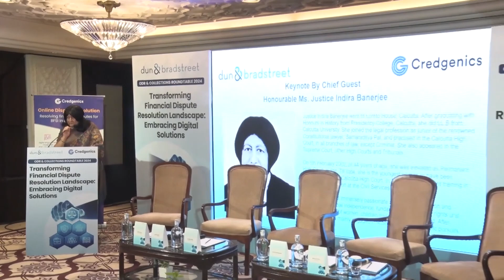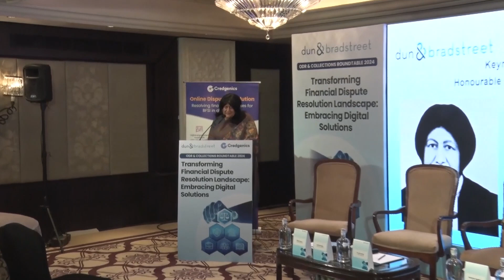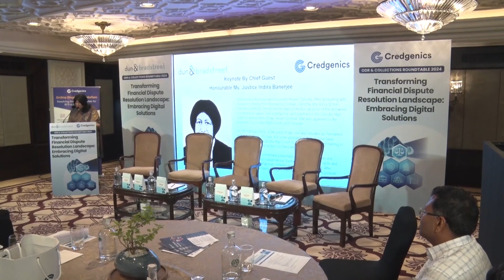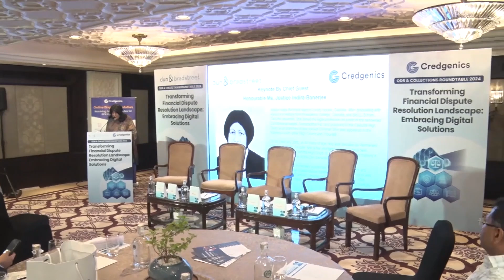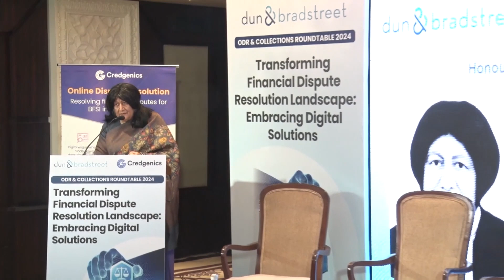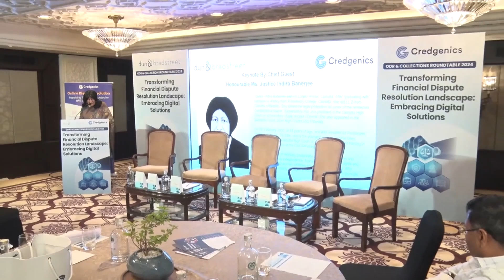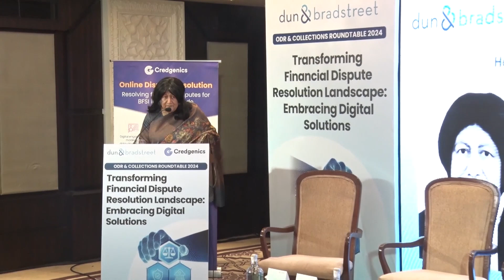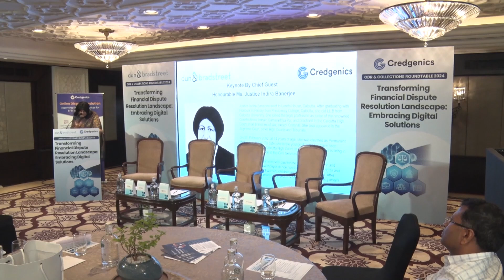Transforming Financial Dispute Resolution: Insights from Hon’ble Ms. Justice Indira Banerjee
Credgenics recently had the privilege of hosting Hon’ble Ms. Justice Indira Banerjee, Former Judge of the Supreme Court of India, as the Chief Guest at our Industry Roundtable on Online Dispute Resolution.
In her keynote address, she discusses the pivotal role that Online Dispute Resolution (ODR) plays in revolutionizing financial dispute resolution. She highlights the increasing importance of alternative dispute resolution methods, such as arbitration, which offer greater efficiency and flexibility compared to traditional court proceedings. She also elaborates on how digital innovations have enhanced the arbitration process through remote hearings and improved accessibility, thereby encouraging greater transparency and trust in the system.